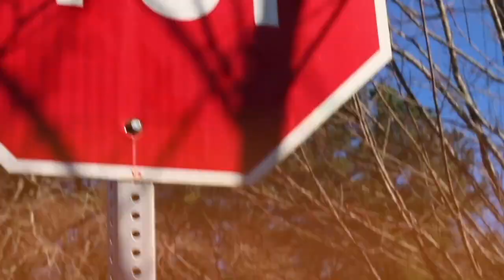THE BEST Fashion Nova Try On | CURVY | SPRING LOOK BOOK BY CHINACANDYCOUTURE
ChinaCandyCouture is a channel based on beauty, fashion, and health. This channel is not just about outer beauty but more about inner beauty,loving yourself regardless of any flaws. I love fashion that won't break the bank, so my look books and style videos are perfect for any fashionista on a budget. Living a healthy lifestyle was a choice I made and I am here to share my journey, and I'm enjoying life just being ME...China Renee!
I'm a firm believer in positivity, keeping a positive attitude not only keeps you happy but healthy!